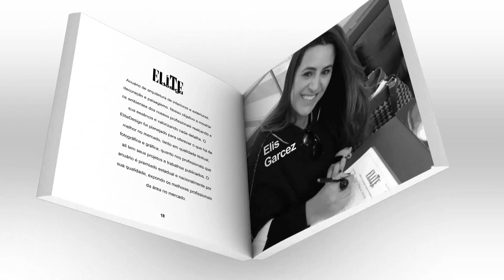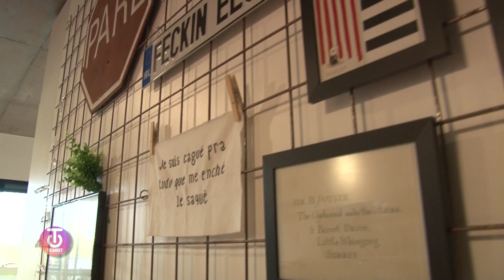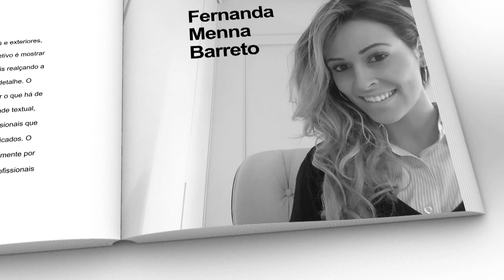TRANSIT ARQUITETURA - 860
Neste Programa:
-Projeto de W4 Arquitetura Criativa com as arquitetas Laura Tavares, Fernanda Sá e Camila Pigatto.
-Drops da Mostra Glass com com propostas dos profissionais, Melina Knopp, Gustavo Machado, Patrícia Becker e Diego Becker.